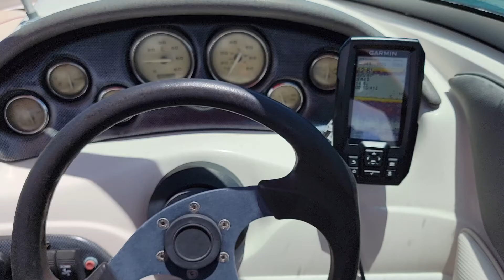2007 Monterey 180FS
AFFORDABLE, ECONOMICAL AND A PERFECT STARTER BOAT FOR THE FAMILY who wants to enjoy being on the water. Being offered is this MONTEREY  180FS open Bow Rider waiting for you to enjoy.  Powered by a MerCruiser 3.0 motor with low hours, it offers the power you want while being very economical with its fuel consumption.  Don't let the low price fool you as this boat offers much of the same options found on more expensive models such as a BIMINI for shade, FULL COVERS, a GARMIN GPS/FISHFINDER combination, a DEPTH GUAGE for navigating in shallow waters and it all comes with its own ALUMINUM trailer.  Please call Coastal Marine Center at to arrange your safe and private viewing or you may email for more information.